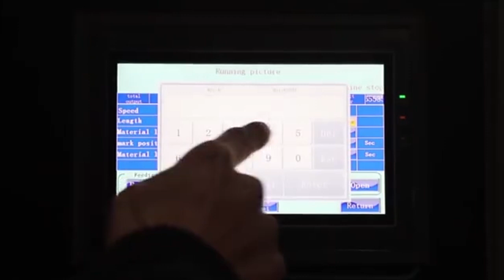Horizontal Wrapping Flow Pack Packing Machine Bread Cupcake Ice Cream Lolly Popsicle Packing Machine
Fully Automatic Horizontal Wrapping Flow Pack Packing Machine Bread Cupcake Ice Cream Lolly Popsicle Packaging Machine

This automatic food packing machine can pack various solid regular objects and foods, such as ice cream, biscuits, bread, moon cake, candy, medicine, hardware or loaded by box/tray...etc. Any kind of products and so on.

Zhengzhou Wutong Machinery Equipment Co., Ltd
Contact person: Ms. Monica